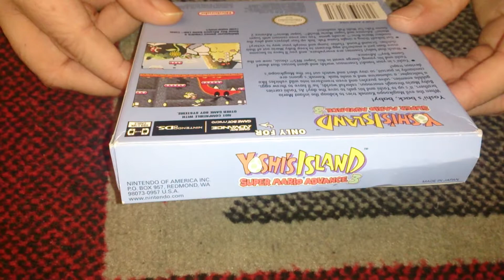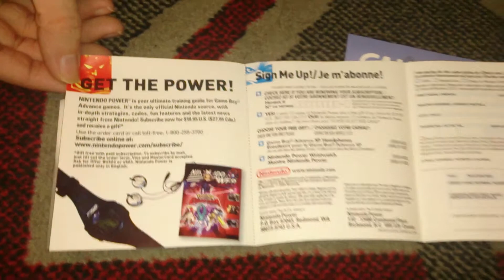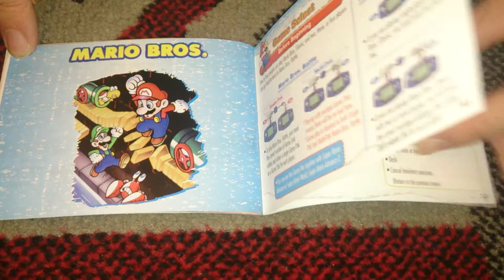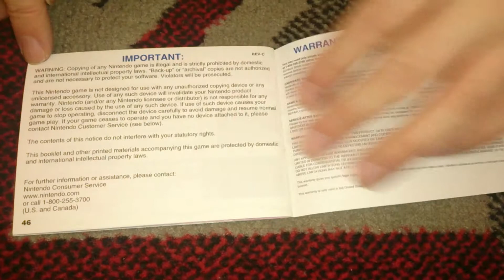Nostalgamer Unboxes Super Mario Advance 3 On Nintendo Gameboy Advance UK PAL System Version